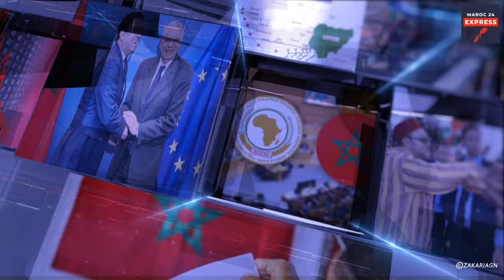TUNNEL MAROC ESPAGNE